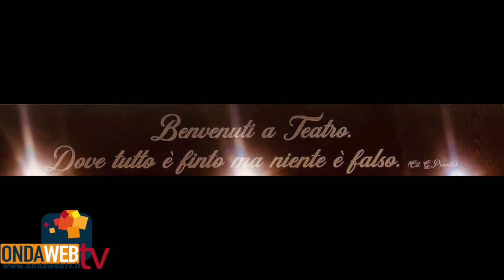Audionews di Ondawebtv. 2 novembre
Le audionews di Ondawebtv 👩‍💻 2 novembre
👉Gigi Proietti, ci lascia un grande protagonista della scena italiana
👉Università Vanvitelli. Da oggi in carica il nuovo Rettore Nicoletti
👉Libri in Redazione. Il volume di Sabrina Paravicini "Fino a qui tutto bene"
Buon ascolto!